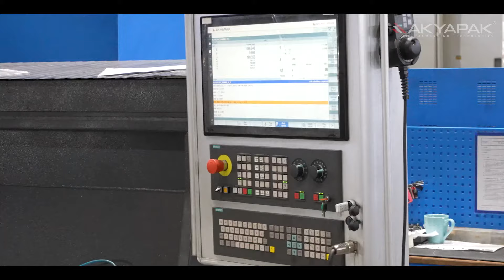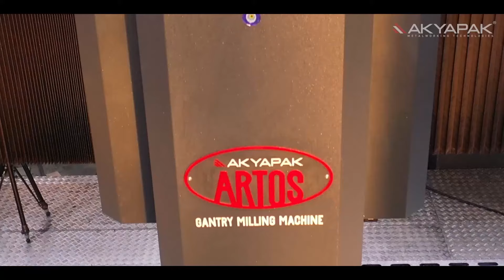ARTOS CNC Gantry Milling Machine / CNC Gantry Frezeleme Makinesi